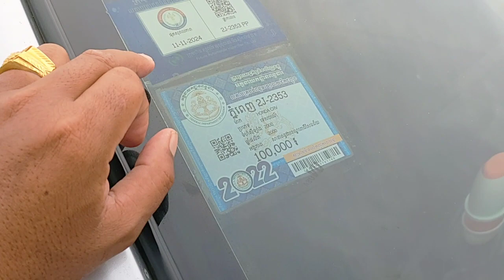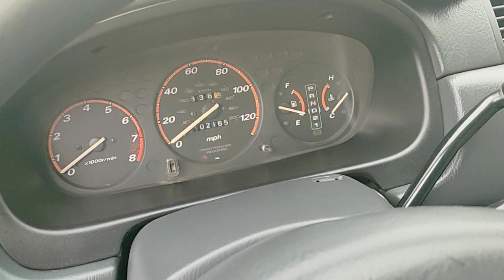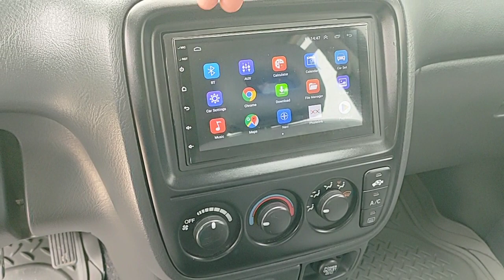បង់រំលស់5950$ចចា CRV ឆ្នាំ2000ធានាឡានស្អាត070797259/017973395/0975044486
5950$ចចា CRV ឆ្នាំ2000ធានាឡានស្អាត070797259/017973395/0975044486